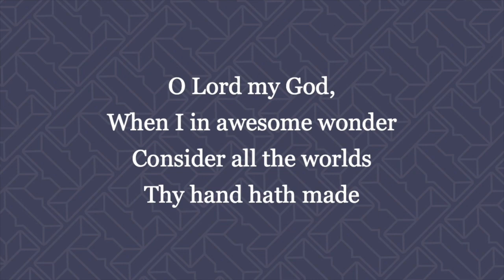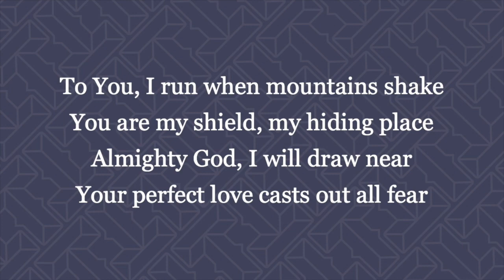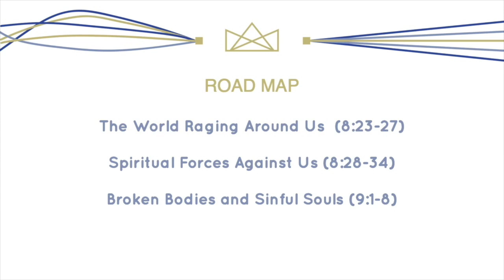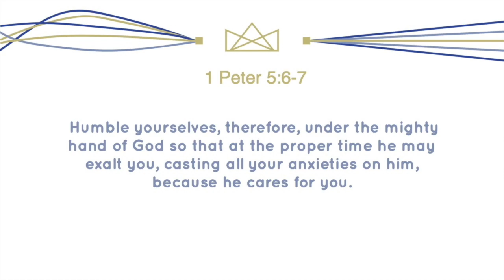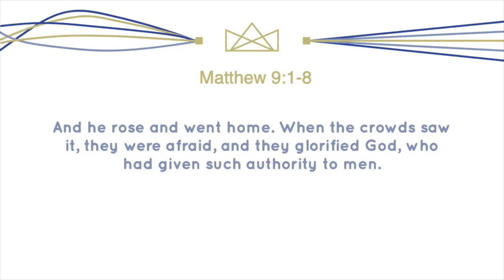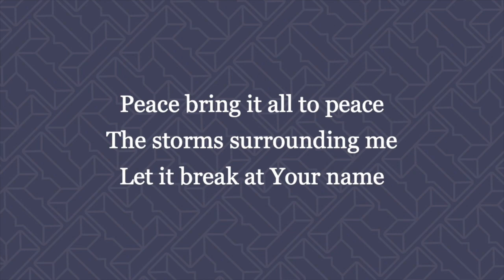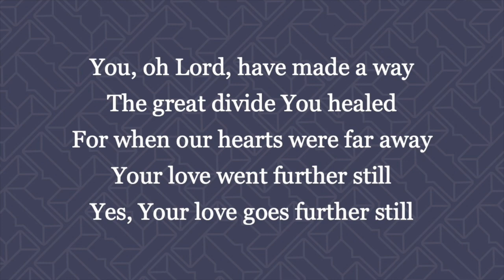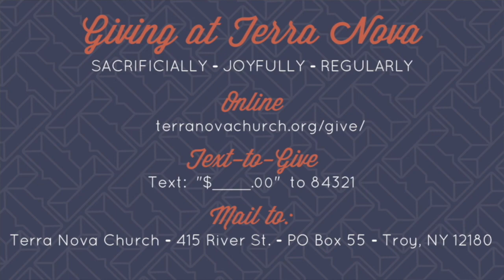Peace to the Disturbed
OR
Text: {$amount} to 84321
OR
Mail checks to:
Terra Nova Church
415 River Street